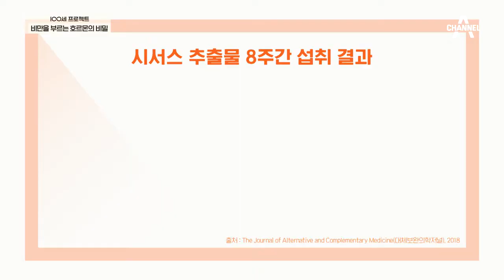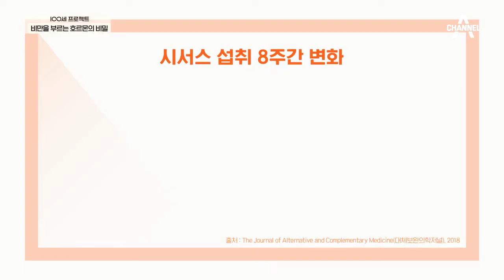자궁경부암을 극복한 그녀! 폭식→다이어트→폭식 고리를 끊은 방법 | 100세 프로젝트 3 회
두 아들을 위해 다이어트에 성공한 그녀,
그녀가 알려주는 다이어트 성공 비법은?

100세 프로젝트 매주(일) 오전 8시 20분 방송